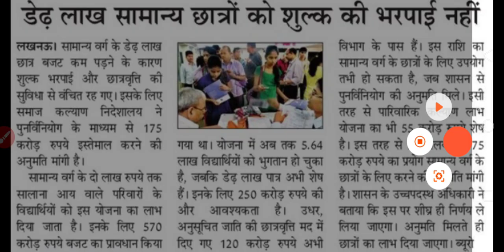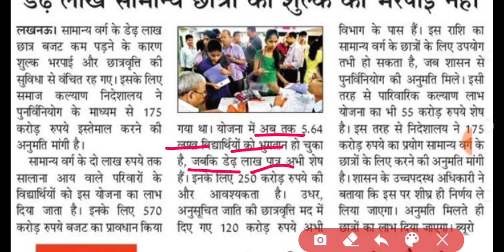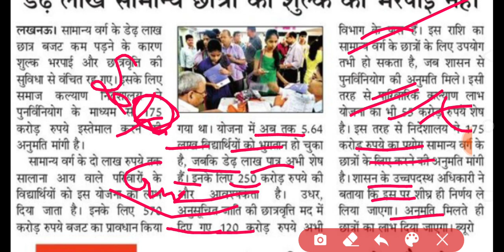Up scholarship budget 2022 | Scholarship kab ayegi